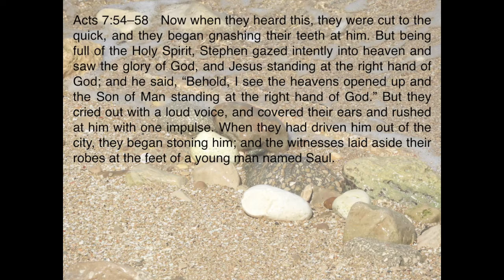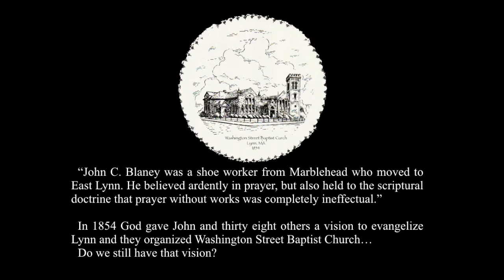Come over to Macedonia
Powerpoint slides to accompany Feb 2, 2202 Message
Acts 16:9-12